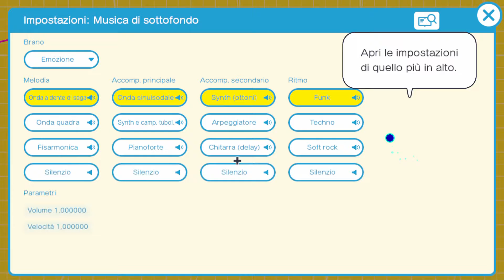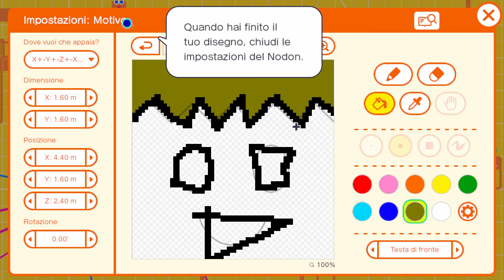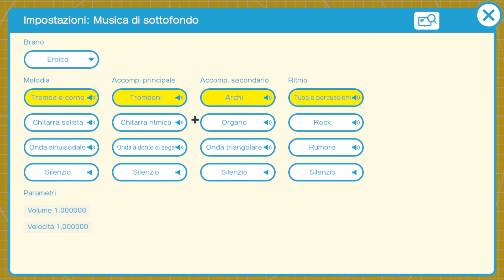Game Builder Garage: Lesson 5-9 Walkthrough